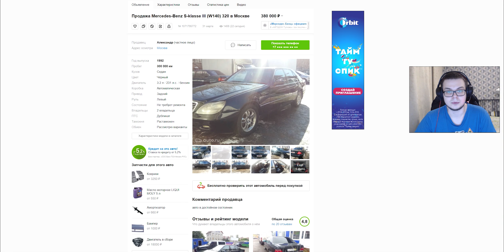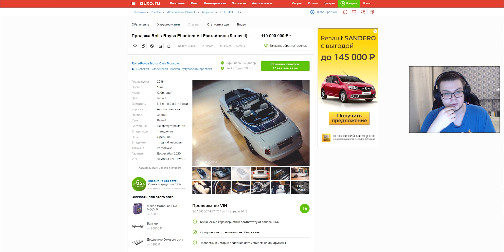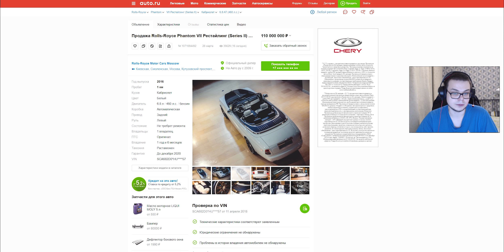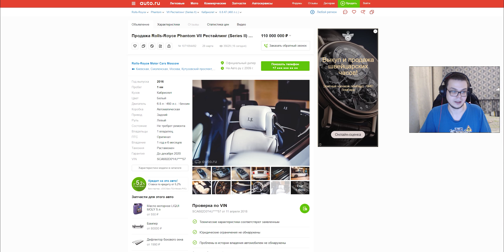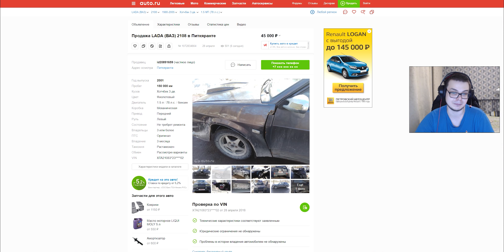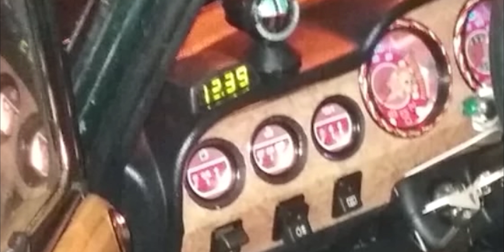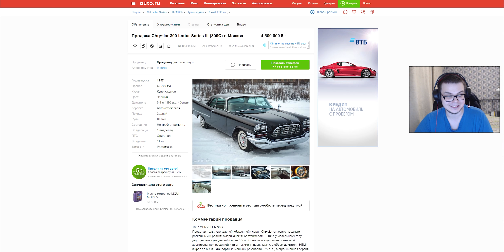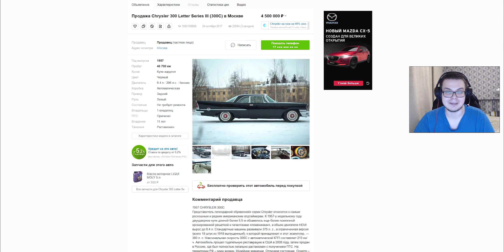ROLLS-ROYCE КАБРИОЛЕТ ЗА 110.000.000 РУБЛЕЙ! (ВЕСЁЛЫЕ ОБЪЯВЛЕНИЯ - AUTO.RU)